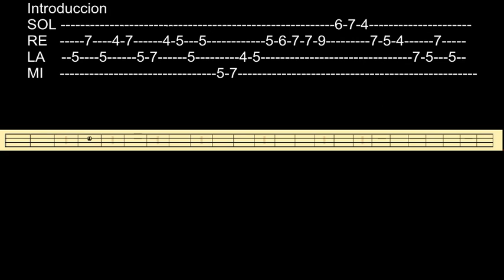Los Invasores De Nuevo Leon Las Sigues Dando Parte 1 Para El Bajo Electrico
Aprende A Tocar Esta Cancion De Los Invasores De Nuevo Leon Titulada Las Sigues Dando En El Bajo Electrico.  Esta Es Parte 1 Que Te Ensena A Tocar La Introduccion.  La Velocidad Es Mas Despasia.